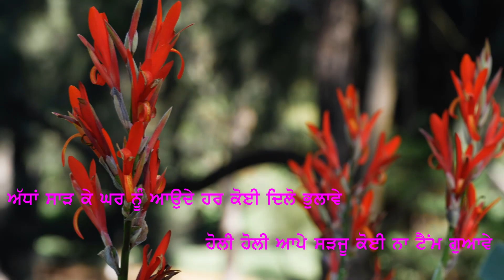new punjabi shayari/punjabi shayari whatsapp status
shayari funny
shayari sad
best shayari in hindi
shayari attitude
tahzeeb hafi shayari
kumar vishwas shayari
kanha kamboj shayari
munawwar rana shayari